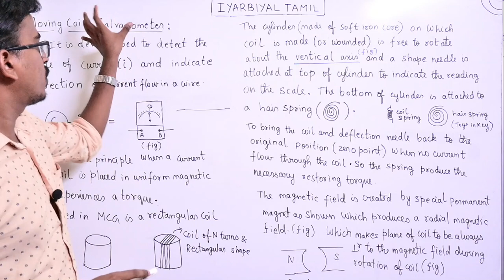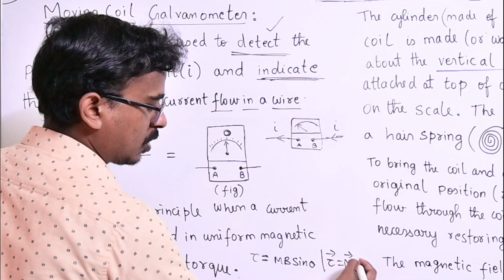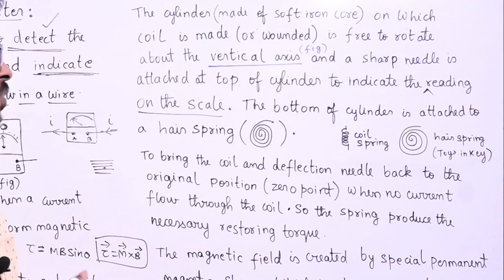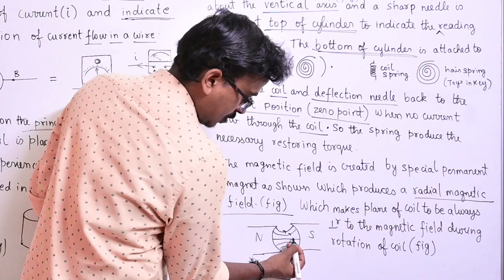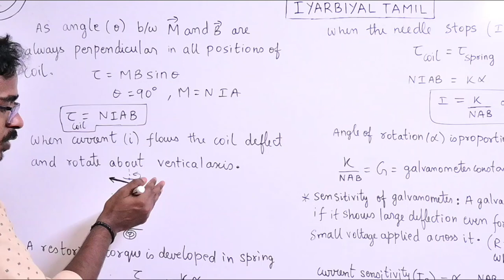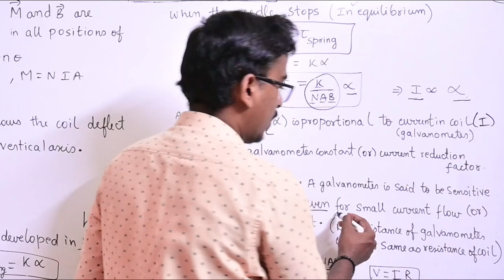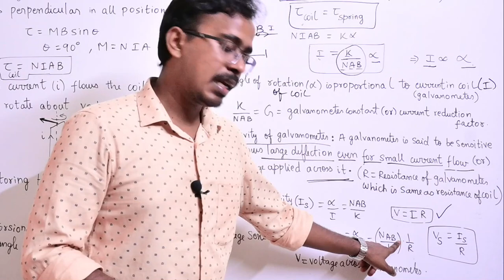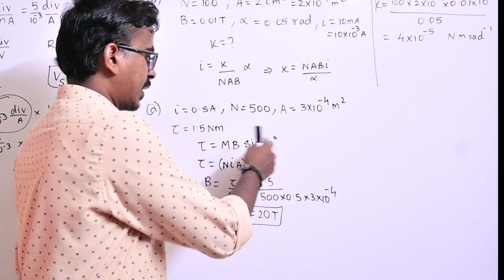#19 Moving coil Galvanometer | Current Voltage Sensitivity class 12 Principle,Working JEE/NEET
Lecture 19 of Magnetic effects of current | Class 12 chapter 4
Dear Students In this video I have discussed what is moving coil galvanometer its construction, principle ,working and derivation also discussed sensitivity current and voltage.
For all updates join our

✔️ Class: School ,UG level ,NEET, JEE, JAM
✔️ Subject: Physics
✔️ Chapter: Magnetic effects of current and Moving charges
✔️ Topic Name: torque experienced by a current carrying coil or Magnetic dipole